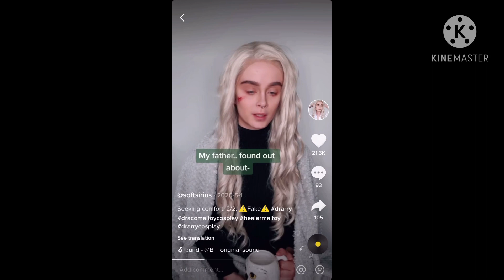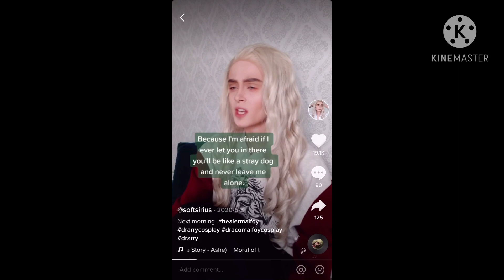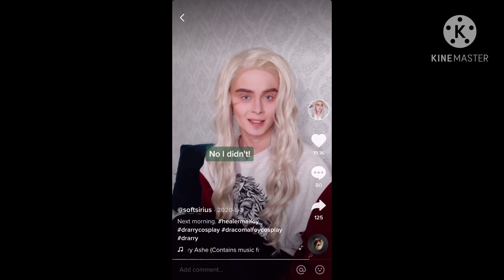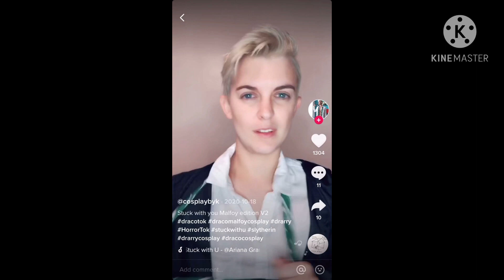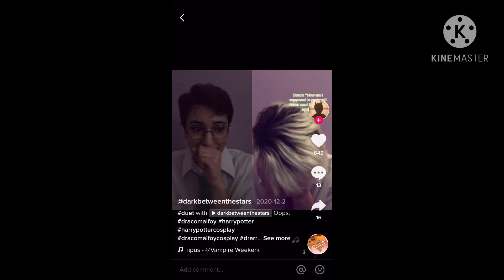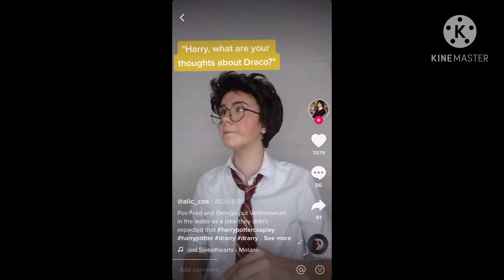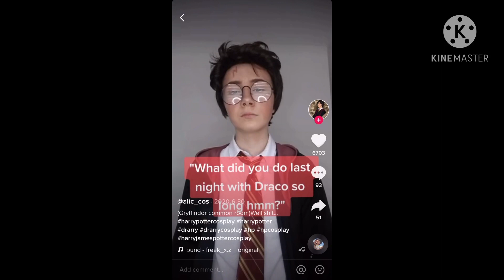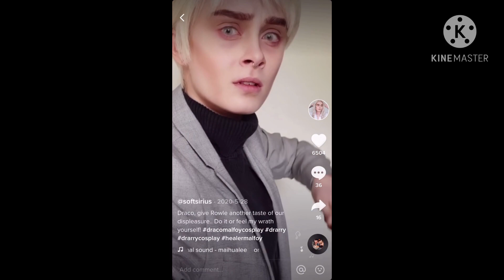Drarry tik toks part....